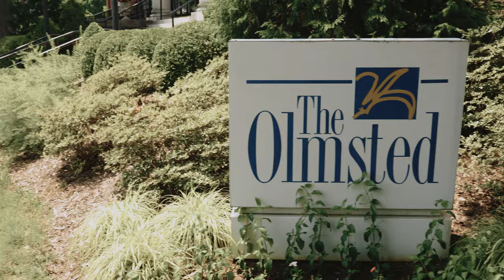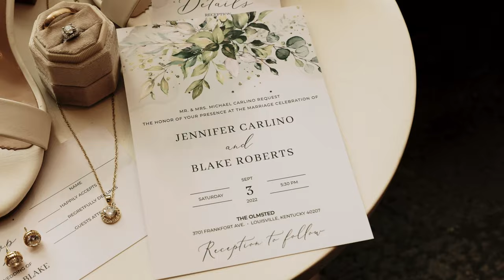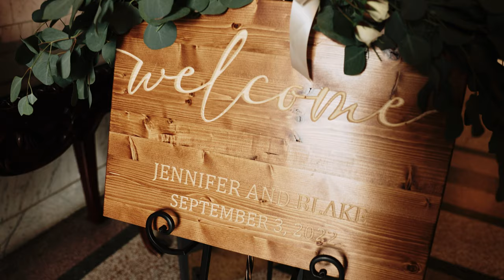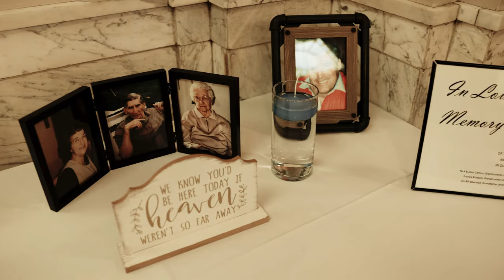Jennifer & Blake | The Feature Film